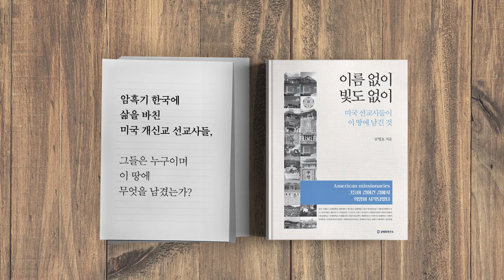세계 1위, 어떻게 되었을까? [공병호TV]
세계 1위,
어떻게 되었을까?

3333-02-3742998 카카오은행 (예금주 : 공병호) / (텔레뱅킹 : 090 & 은행코드 : 90)